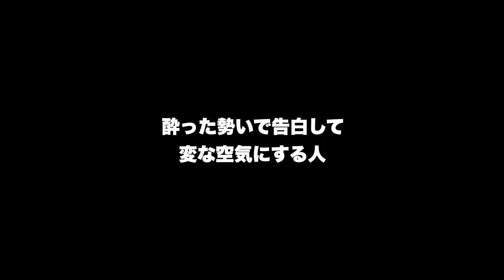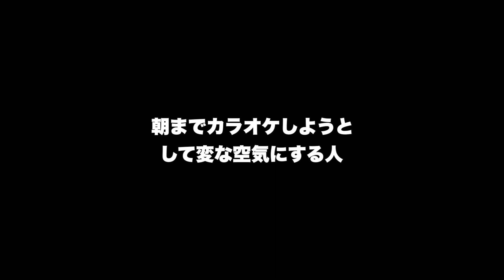絶妙にウザいあるある集⑦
更新遅れやした！これでいけてるか…！？

よろしければこちらもお楽しみ下さいませ！

ストーリーズで色々遊んでるのでハイライトを見て欲しいInstagram

バカみたいにつぶやいてどんどんフォロワーが減っているTwitter

我々は文章を書いていくんだ！という気合いだけは入ってるnote